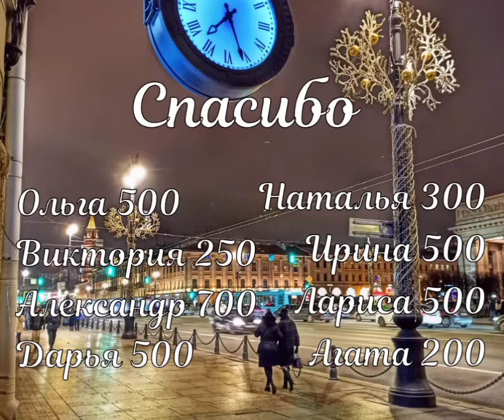Торт. Ги де Мопассан. Аудиокнига. Чтец.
Торт. Ги де Мопассан. Аудиокнига. Чтец. Аудиорассказ.

🎨🖌️Испанский художник Mariano Alonso-Perez (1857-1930)

Просьба не указывайте назначение перевода.

Хорошего вечера!